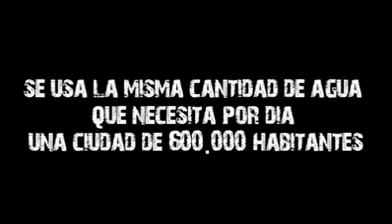EL VIDEO QUE TIENEN PROHIBIDO PASAR POR TV COLOMBIANA